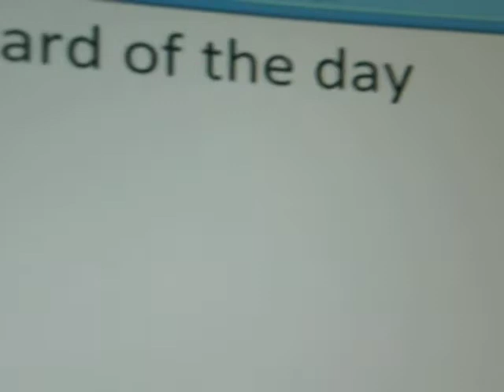Yugioh Synchro card of the day #5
my new series is doing awesome